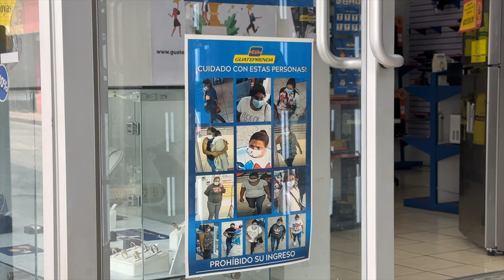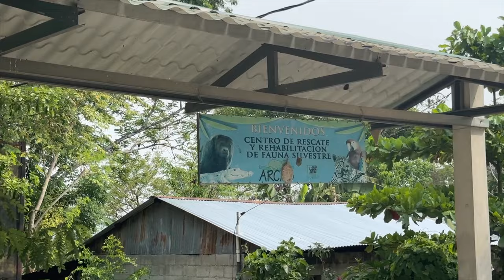Trusting Strangers in Guatemala: Xela And Flores Travel Vlog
In this Guatemala travel vlog, I will be talking about Couchsurfing In Guatemala: Trusting Strangers In Xela And Flores. Trusting strangers can be an issue for a female solo traveler everywhere but some countries have a worse reputation. Guatemala is one of them, unfortunately.

00:00 Arriving
00:38 The Finals in Xela
3:22 Enjoying Xela
5:46 Ariving to Flores
8:23 HELP Flores is burning
9:51 Kayaking in Flores